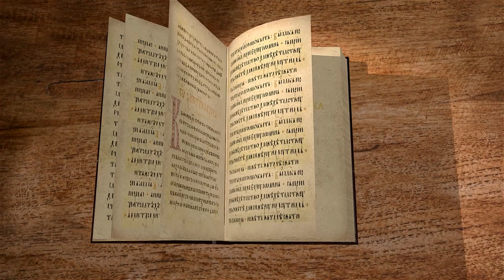Книга пророка Исайи. Глава 50 "Почему когда Я звал, никто не отвечал?" Священник Антоний Лакирев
Команда Экзегет.

🔸   Нарушение завета с Богом
🔸   Богом избранный народ
🔸   Отвержение Отрока Господня
🔸   Разумение слова Божьего
🔸   Предсказание о страданиях Христа
🔸   Помощь Бога Отца
🔸   Торжество Мессии
🔸   Упование и утверждение в Господе